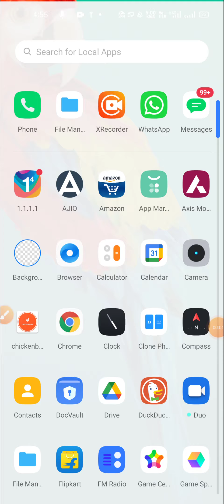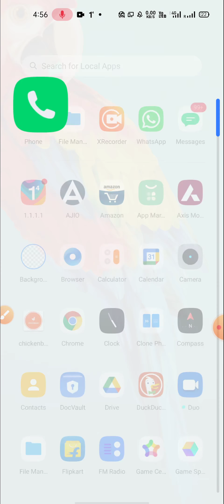how to do automatic call recording in realme narzo 30 Pro automatic call recording Kaise enable Kare